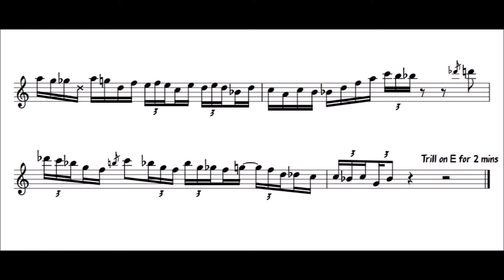Trombone Shorty Transcription - St James Infirmary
Here is my transcription of Troy Andrews (Trombone Shorty)'s solo on St James Infirmary.